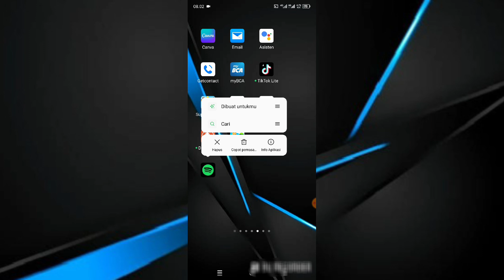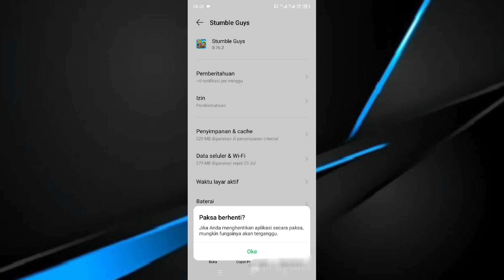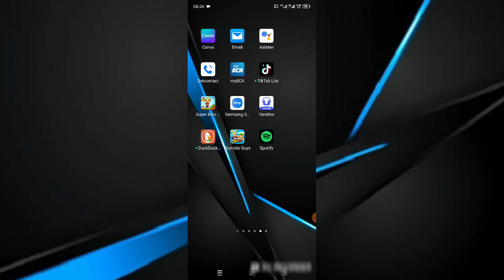Cara Mengatasi Stumble Guys Keluar Sendiri Terbaru 2024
berikut ini saya bagikan cara mengatasi stumble guys keluar sendiri.

oke langsung saja untuk Cara mengatasi stumble guys keluar sendiri sudah saya jelaskan di video ini silakan tonton dan simak videonya sampai selesai dan jika berhasil jangan lupa like share dan subscribe terimakasih.